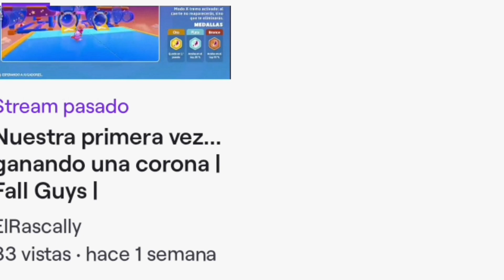Dragon Ball Xenoverse 2: Raid de Broly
Ey what a peks gente ¿Cómo están? Sean bienvenidos a otro video informativo de Dragon Ball Xenoverse 2, en esta ocasión con la novedad que está de regreso el evento de Raid de Broly, espero que lo disfruten :D

Recompensas:

250 Medallas TP

Super alma de Goku “Báculo sagrado!!!”

Super alma de Goku “Zudodo ohhhh!”

Traje de Santa

Gorro de Santa

Conjunto de Kakunza

Traje de combate de Broly (Con collar)

Ilustración 155